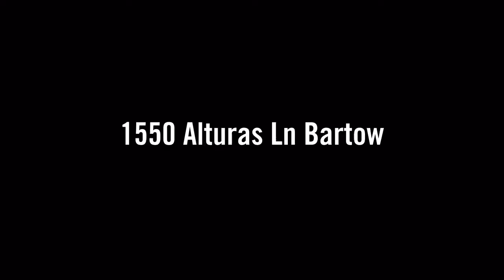1550 Alturas Rd Bartow, FL 33830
NOT a Short Sale, NOT a bank owned property. Can Close IMMEDIATELY!!! This 4 bedroom, 2 bath home sits on a beautiful 2.37 acres of land! It features over 2200 sqft and a great floor plan. Home in need of TLC but this will make a great starter or investment flip. THIS IS A MUST SEE as property like this is in SHORT SUPPLY!!! Centrally located in Bartow easy access to Downtown Lakeland, shopping, dining and much more!!